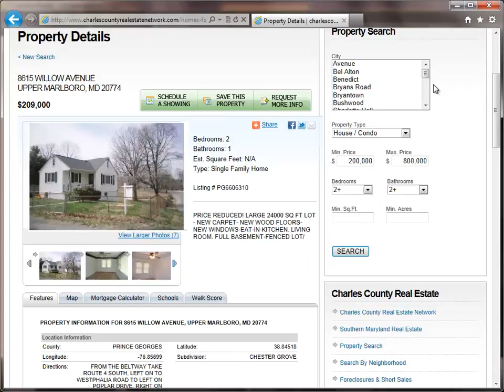8615 Willow Avenue